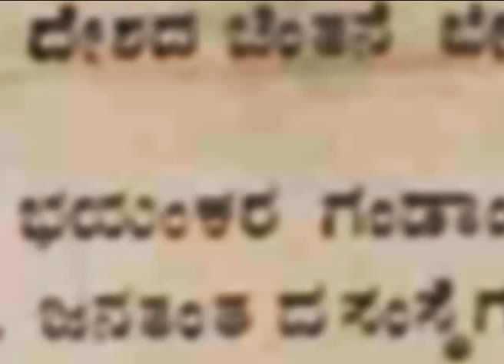Promo | Kannadaprabha steps into 50th year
- Kannada Prabha News Paper today steps into 50th year.